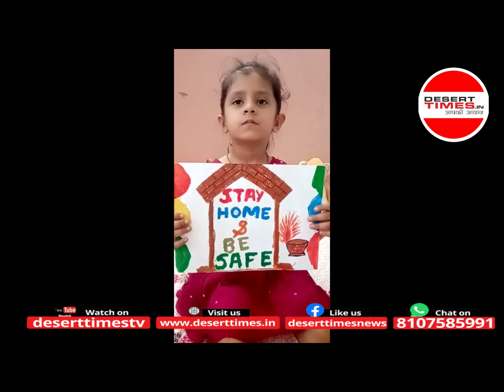awareness campaign to fight against Covid19। Students Spreading Awareness। deserttimes। aapki aawaz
As you all know that today the whole country is fighting together against Corona Virus. Our channel DESERTTIMES AAPKI AAWAZ is working in this war in many ways. Now we are planning to organize an awareness campaign to fight against Covid19 on a different level. The main attraction of this campaign will be our school going children who are at their homes these days during the locked down period. Children are always very creative, sensitive and innovative too. Your school would surely be blessed with such talented students. Please send us the video clips, songs or any other special feature created by your students to spread the awareness against Corona.
You can also send the pics of the paintings, drawings and slogans along with the photos of the respective students and their academic status. eg;
Name of the student
Class
Age
School
Topic
Regards,
Team Desert Times आपकी आवाज